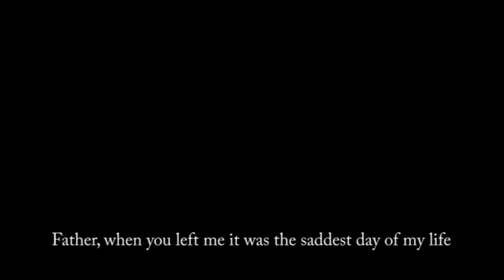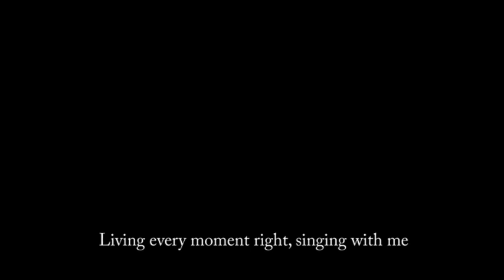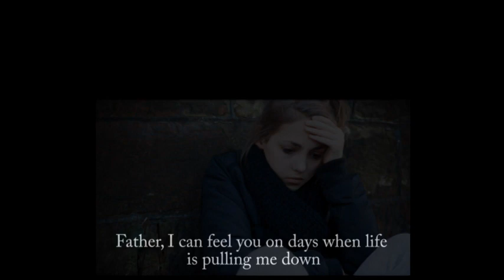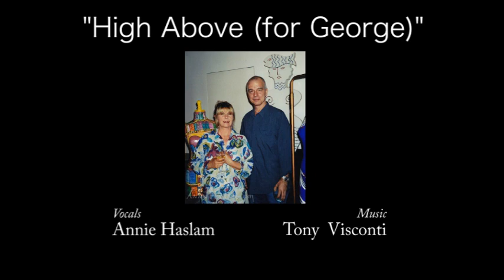High Above For George by Annie Haslam